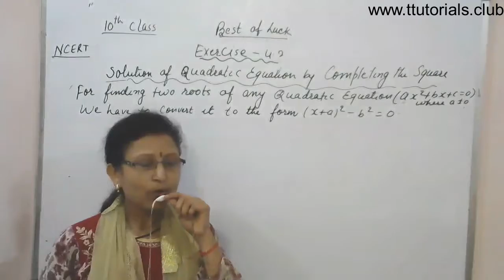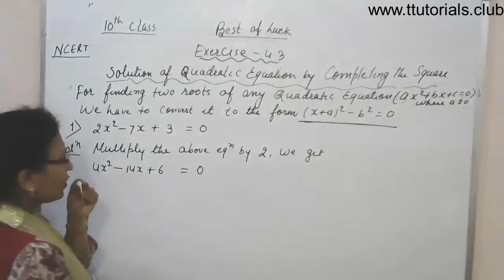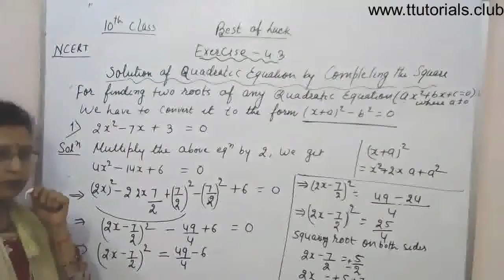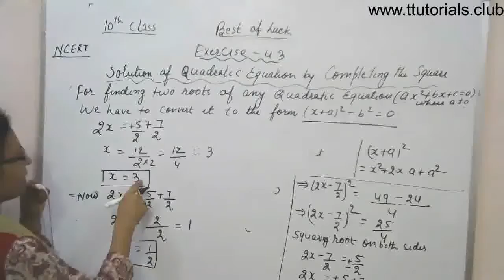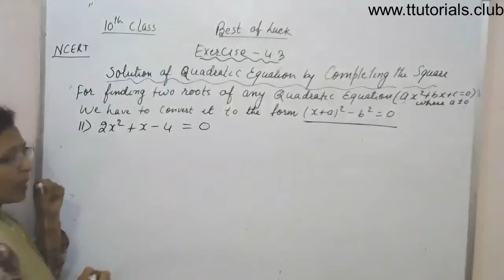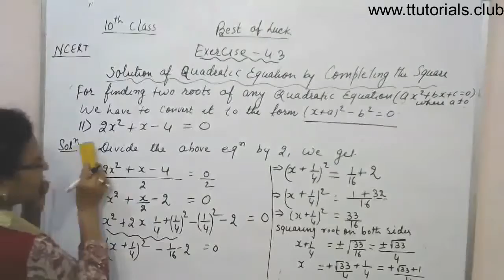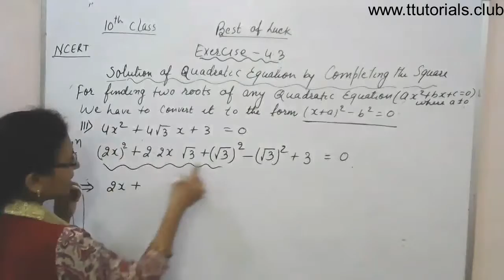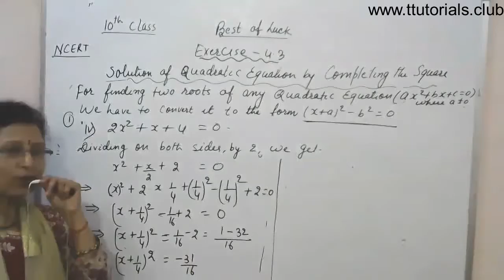Maths class 10 || Basics of Completing the square || NCERT-Exercise 4.3(Questions no. -1)